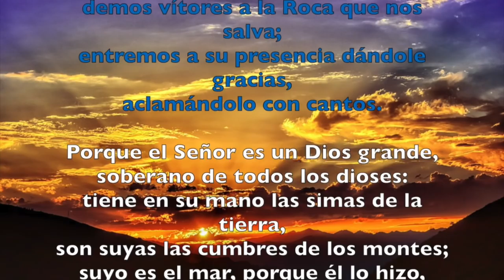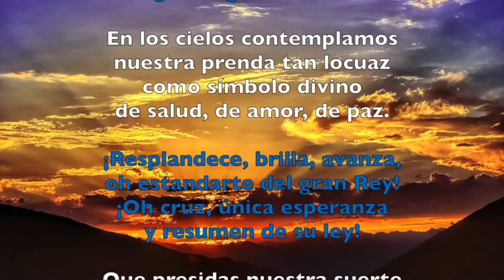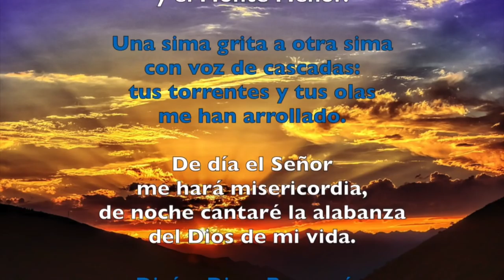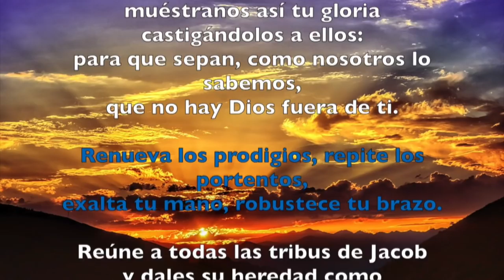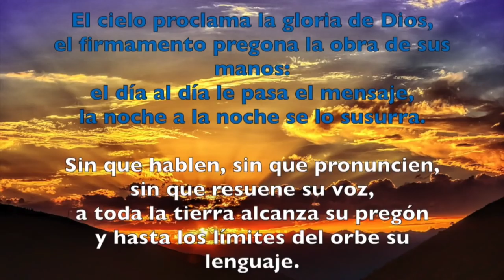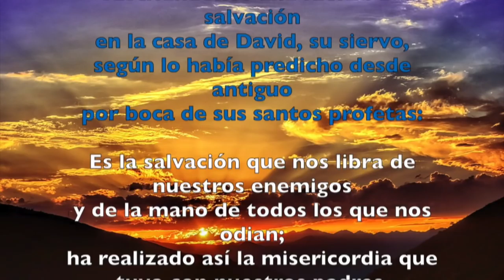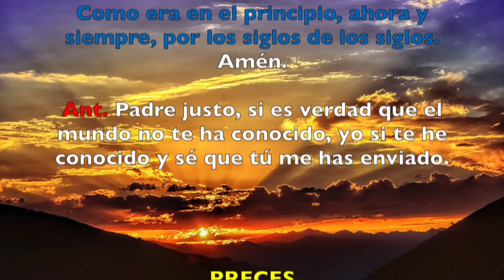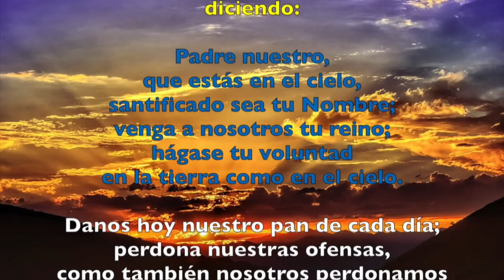Oración de la mañana (Laudes) , LUNES 26 DE MARZO 2018 | Padre Sam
Liturgia de las Horas. Laudes. Lunes Santo.